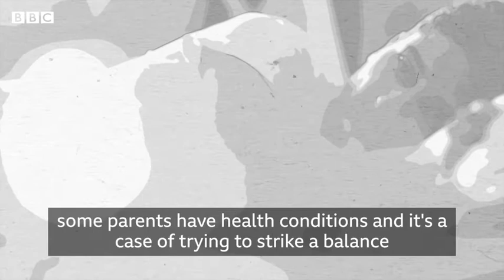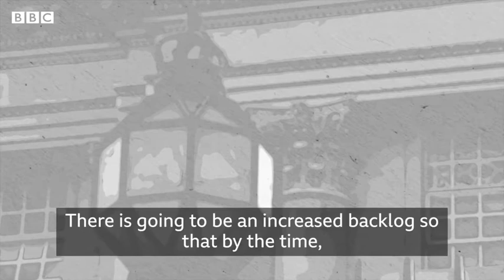Some parents whom are abusing their child(ren) utilising the covid-19 pandemic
Coronavirus: ‘Some parents may not see their children for months’
A Belfast solicitor says he's seen an increase in child custody disputes since the Covid-19 lockdown was put in place.
Current guidance states that children can go between homes as long as their health is not being put at risk.
Andrew Mairs is a family law solicitor. He says he is currently dealing with several cases where communication has broken down over child visits during lockdown.
He said: "There are going to be children who haven't seen a parent for a period of three or four months.
"For that child and for that parent that's time you can never get back."
22 Apr 2020